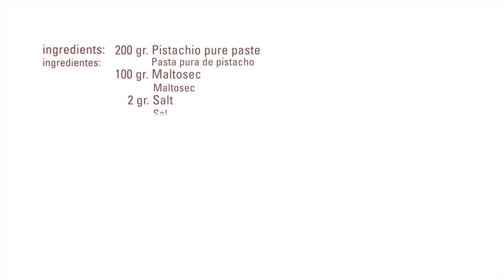Pistatxo Powder · Maltosec · Texturizers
Mix the ingredients little by little until get a powdered texture.